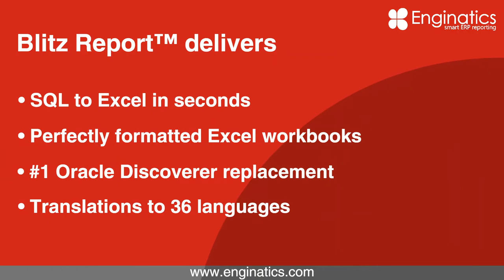Blitz Report™ – World’s fastest reporting for Oracle E-Business Suite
Real-time data from all EBS operational areas, including reconciliation, alert reporting and performance tuning